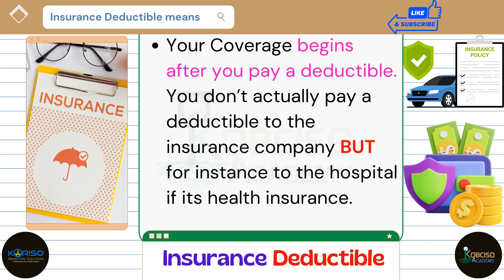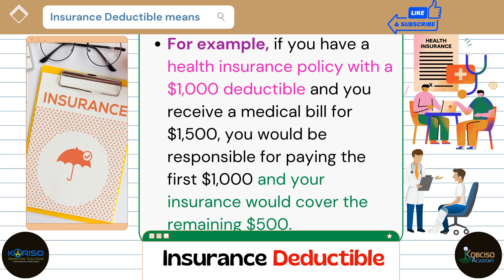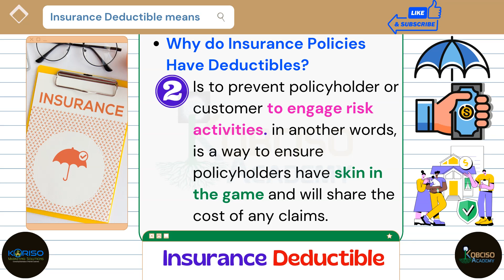What is an Insurance Deductible?_ Af - Somali